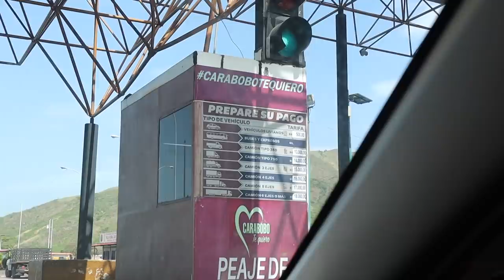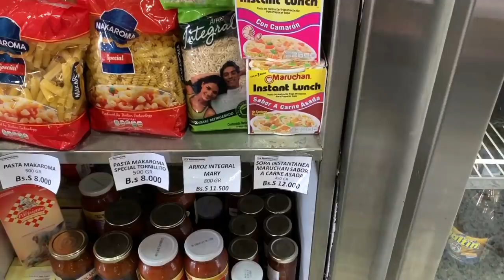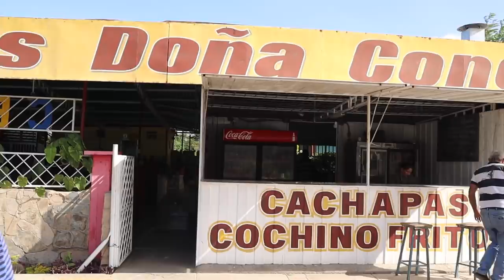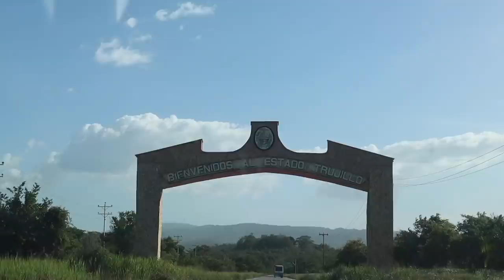Así son las CARRETERAS EN VENEZUELA | GLADYS SEARA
Viajé aproximadamente 600 kilómetros desde Caracas hasta Trujillo (occidente de Venezuela) y grabé durante todo el camino para mostrarles cómo son las autopistas, vías y carreteras que conectan las ciudades y pueblos de Venezuela.

Gladys.

Soy periodista y locutora venezolana. Vivo en Caracas y en este canal quiero compartir contigo mi punto de vista de las sociedades que conozco, su gastronomía, transporte, cultura, creencias y costumbres.